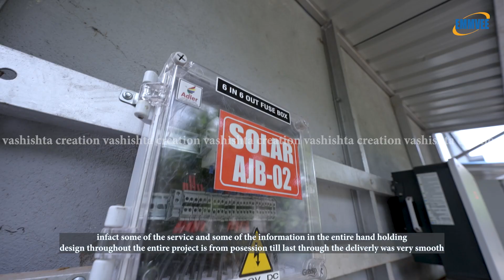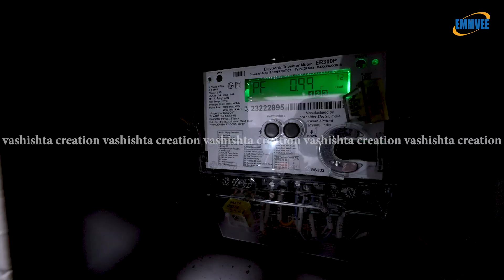MK Fasteners Solar Power | Solar Energy | Roof Top Solar For Photo & Videos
Photography-Videography | Ariel Shoot | Youtube Videos | Explanatory Video | Testimonial Videos